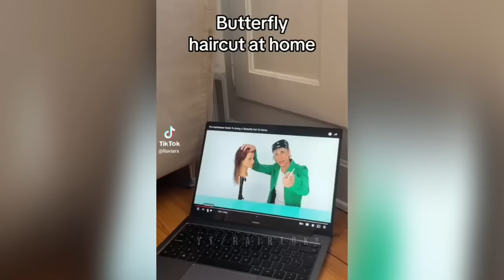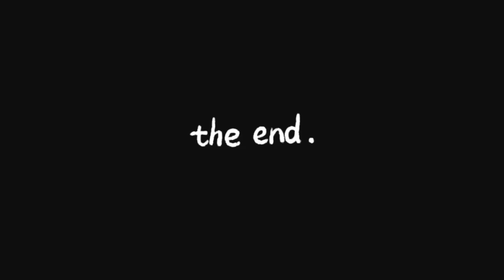This is Your Sign to get BUTTERFLY Haircut 🦋😍| Hair Transformations Tiktok Compilation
DIY Butterfly Haircut Tutorial 🦋😍| Hair Transformations Tiktok Compilation